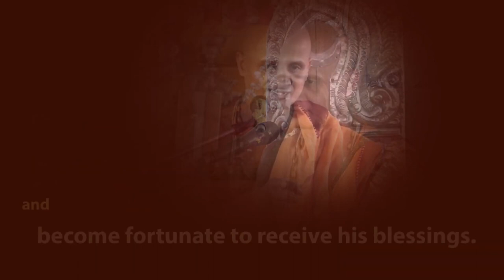Jayateertha Vidyapeetha Sudhamangala Invitation Malakheda 2022 | Satyatmara Dasanudasa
🙏Shri Digvijaya Moolasitaramo Vijayate🙏

Parama Poojya Shri Satyatma Tirtha Swamiji Will Be Celebrating Shriman Nyaya Sudha Mangala Mahotsava At Jayatirthara Moolavrundavana Sannidhana Malakheda On March 10th,11th,12th Come,Let Us All Joyfully Drink The Nectar Of Shriman Nyayasudha Gracefully Flowing From The Divine Mouth Of Shri Satyatma Tirtha Swamiji And Become Fortunate To Receive His Blessings🙏